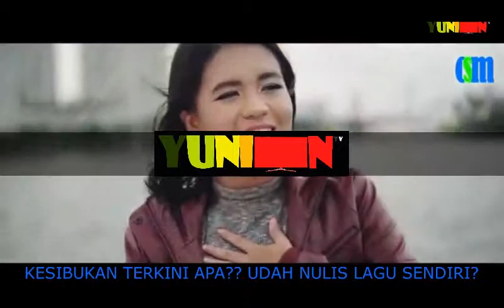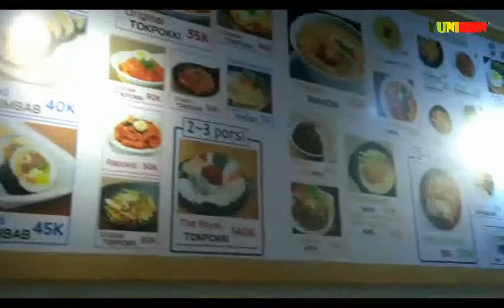CYELLIAA SAPUTRA PERSIAPKAN DIRI UNTUK IMEJ BARU YANG LEBIH DEWASA?